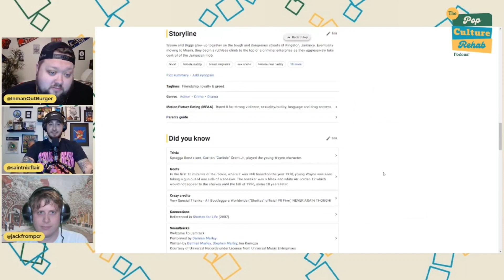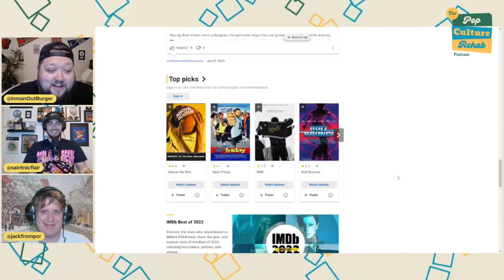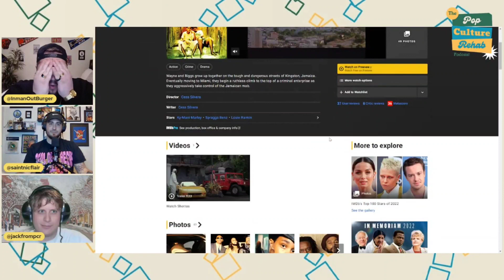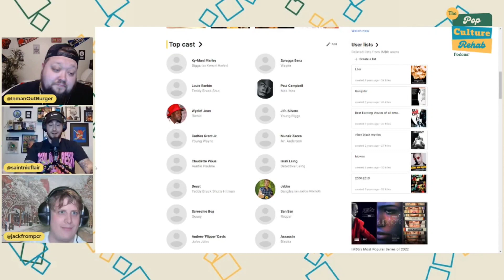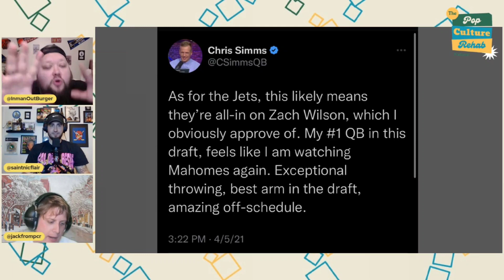Ep. 28: The Cooperstown Screwjob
"Yo, spread the word... top shottas are back, in full effect!"

You better know what movie that's from, or we'll have to kick you out of this meeting. The boys had to dive into that certified hood classic this week, but it's also been a minute since we did a more sports-oriented show, so we scratched that itch too. Reminisce with us about the glory days of the MLB during the steroid era, and join us in the fight to right the wrongs done to some (should-be) baseball Hall of Famers. This one's for you, Pete and Barry. Of course, we had to include some NFL news too. Between the dumpster fire of any QB with the last name Wilson and J.J. Watt's retirement announcement, the boys had to take a trip down memory lane to recall some NFL seasons of the past to put week 16 into context for ya. Yes, you heathens, we have more Chris Simms slander too.

Check out past meetings and join in on the discussion

Enter code PCRPOD at checkout for 10% off all delicious fruit flavors of Dubby energy drink powder and pay less than half the cost of equivalent canned energy drinks, with much less waste! No jitters, no crash! Check them out at dubby.gg!

RIP Franco Harris